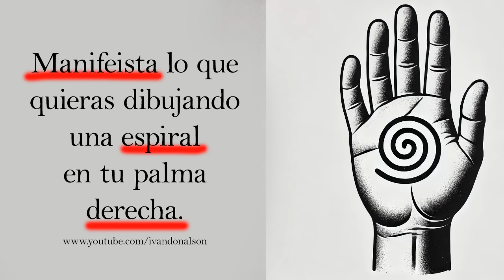MANIFIESTA TODO LO QUE QUIERAS EN TU VIDA DIBUJANDO UNA ESPIRAL EN TU MANO DERECHA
Dibuja una Espiral en tu Mano Derecha: Conexión y Energía en Cada Trazo

Bienvenidos a un nuevo video donde exploramos técnicas de conexión y manifestación a través de la creatividad y la espiritualidad. En este tutorial, te guiaremos paso a paso para dibujar una espiral en tu mano derecha, una poderosa herramienta para alinear tu energía y potenciar tu intención.

Significado de la Espiral: Descubre el simbolismo detrás de la espiral y cómo puede influir en tu energía y conciencia.

Materiales Necesarios: Conoce los materiales adecuados para realizar el dibujo y cómo prepararte.
Paso a Paso: Aprende a trazar la espiral con precisión, utilizando técnicas que facilitan la concentración y la conexión.

Prácticas Adicionales: Explora maneras de integrar este ejercicio en tu rutina diaria para mejorar tu práctica espiritual y tu manifestación.

¿Por Qué Dibujar una Espiral?

La espiral es un símbolo universal que representa el crecimiento, la expansión y la conexión con el universo. Al dibujarla en tu mano, no solo estarás creando un canal visual de energía, sino que también estarás alineando tu intención con el flujo natural del cosmos.

Gracias por ser parte de nuestra comunidad y por explorar juntos el poder de la intención y la creatividad.